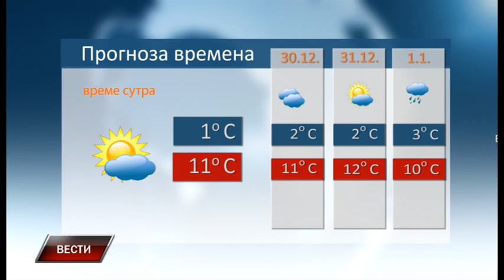Vesti 28 12 2023